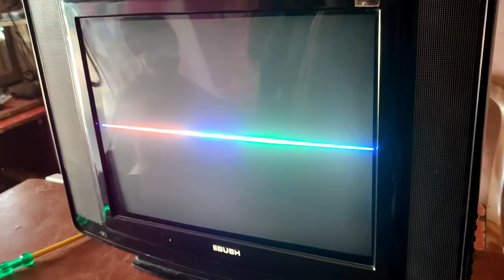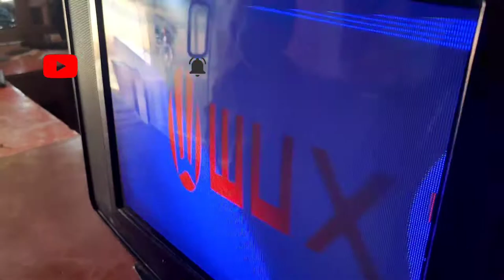Crt Tv Horizontal Line Problem Tv repair Crt TV vartical lines problem solved losing problem solved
How To Build an IR Remote Tester Circuit, or IR Sensor or IR Receiver Circuit,Infrared Light Se

How To Make a Power Bank At Home | How to Make High Quality 13000 mAh Power Bank tech deva ? ?

UV Light Adhesive Tempered Glass Screen Protector for Samsung galaxy S8S9 Note8 or Note9 oneplus8pro

How to repair rice cooker rice cooker working  electric rice cooker repairing electric Rice cooker

how to smd repair Hot Air Blower  SMD Rework Station | SOLDRON 8858 Air Soldering Station tech deva

How To Make Simplest 220V AC Fan Speed Controller Circuit,100W bulb brightness controller, Regulat

Auto Ranging Multimeter True RMS Review Multimeter,Digital,Autoranging,Autoranging tech deva Rishabh

Soldering Iron | Best Soldering Iron 60 watt temperature Adjustable Unboxing Best soldering iron acc

How To Exit From Burning Mode Or Shipping Mode In LED TV | Fix Burning/Green/Blue/White/Black Screen

how to repair LED LCD TV vgh  vgl vcc voltage drop problem solve ll graphic problem.no picture probl

how to make  flex led pixel text screen led colorful music spectrum controller pixalled  arduino uno

mini inverter/? ? ?/cheap and best inverter for home/Smart Home UPS 3 Cy

subwoofer speaker 12 inch . pioneer subwoofer unboxing.tech Deva pioneer -tsw 120d

All tv led service codes .all china tv factory mode  sabhi prakar ke LED TV ka service menu

Oscilloscope use in Hindi How to use DSO CRO DSO138  Kit Performance Evaluation Digital OscilloscopeUnboxing Review Counterfeit $20 Oscilloscope
How to use an oscilloscope step y step analog or digital best basic tutorial / Rigol DS1052E DS104E
DSO138 How to Use Basics
How to use an Oscilloscope | DSO Tutorial for Beginners
Make an Oscilloscope - Pen Style (0 to 12 Volts direct)
How to use your Mobile Phone as an Oscilloscope
Assembling a DIY Oscilloscope Kit - DSO138 - Retro Repairs - Fixing Ebay Junk
DIY Oscilloscope Kit
How to use your Mobile Phone as an
DIY Oscilloscope Kit (20$) VS Regular DS Oscilloscope (400$)
Unboxing Review Counterfeit $20 Oscilloscope

Crt TV vartical lines problem solved .losing problem solved. Urdu/ Hindi.

CRT TV vartical Line problem solved . Urdu/Hindi

CRT TV All Vertical Fault ic LA78040

Sansui 21 inch ultra slim CRT TV, vertical problem repair,